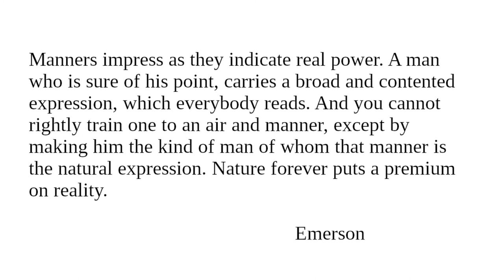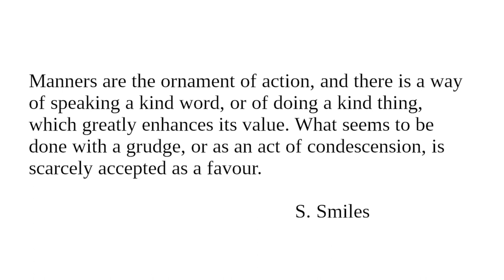Manners III: Readings from "Character And Conduct" for July 27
Readings for July 27 from "Character And Conduct: A Book Of Helpful Thoughts by Great Writers of Past and Present Ages" selected and arranged for daily reading by Constance M. Whishaw.

"Manners"

Image:

Portrait of Philip Dormer Stanhope, 4th Earl of Chesterfield (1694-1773) by Allan Ramsay